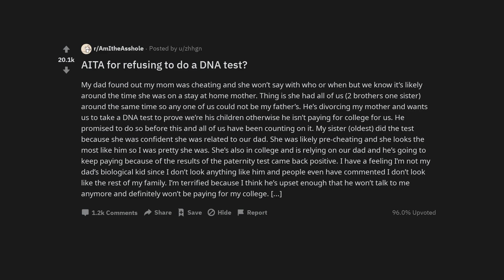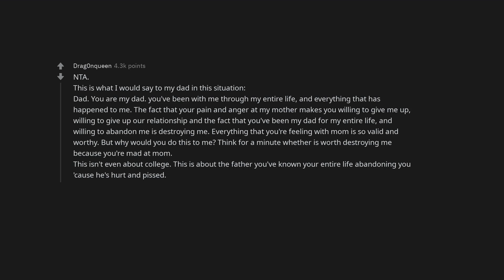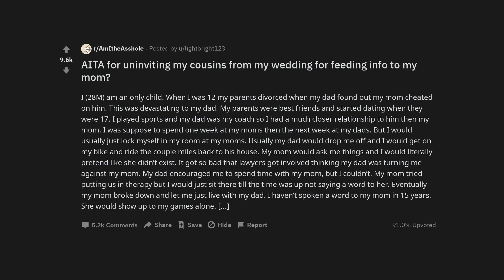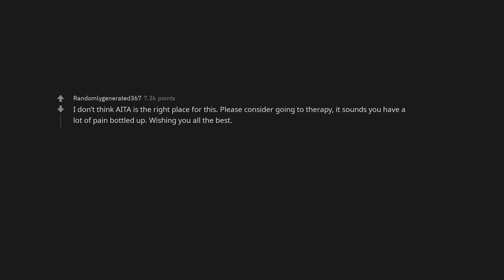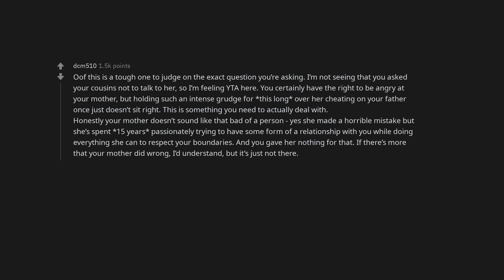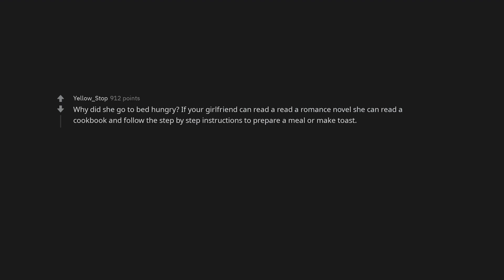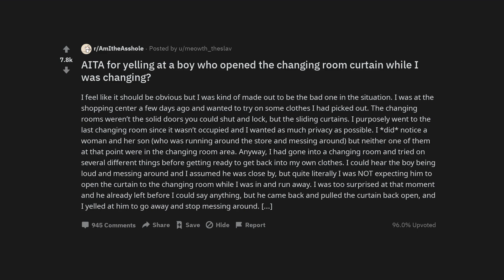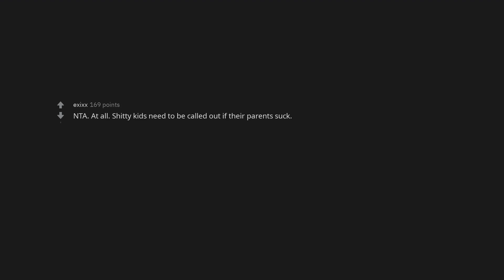AITA for refusing to do a DNA test?